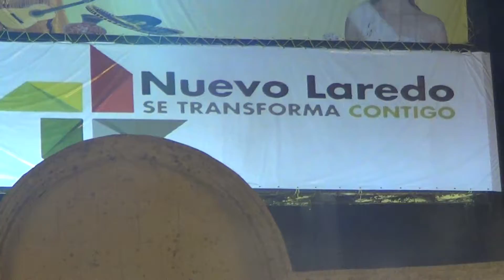ORQUESTA DE PEREZ PRADO LA NIÑA POPOF.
EXPOMEX NUEVO LAREDO 2013.